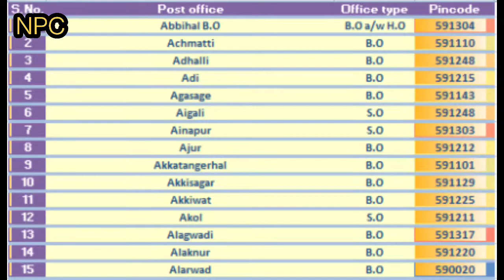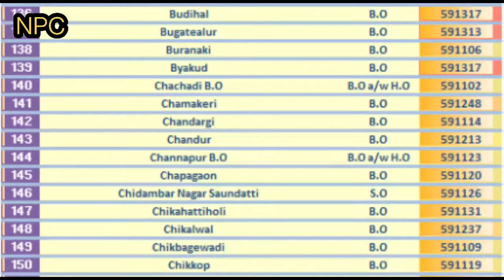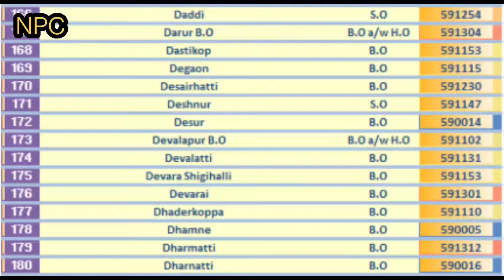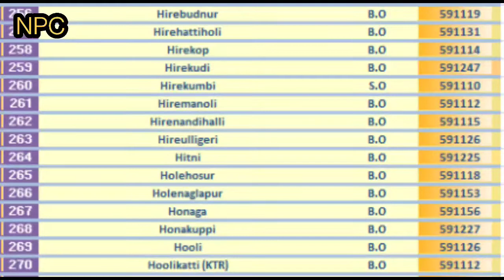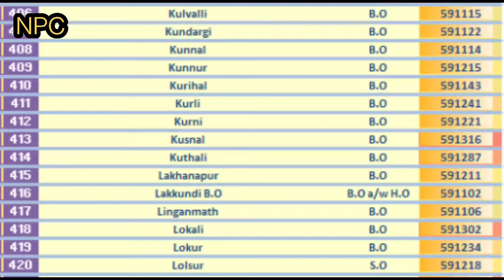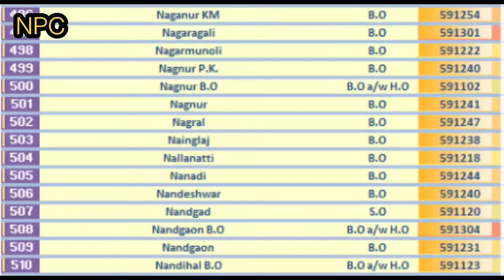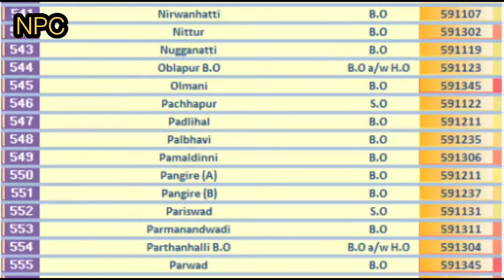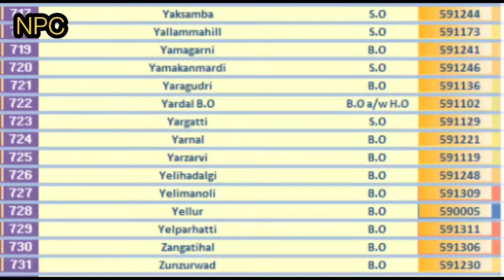BELGAUM PIN Code s List || BELAGAVI PIN Code s List || Karnataka || 731 Post Offices.